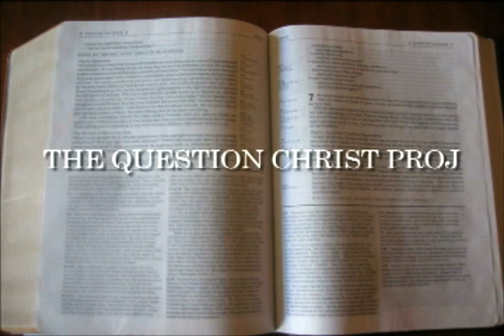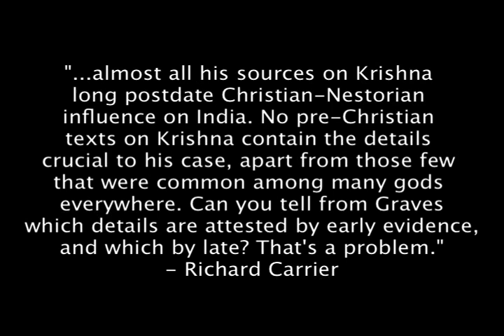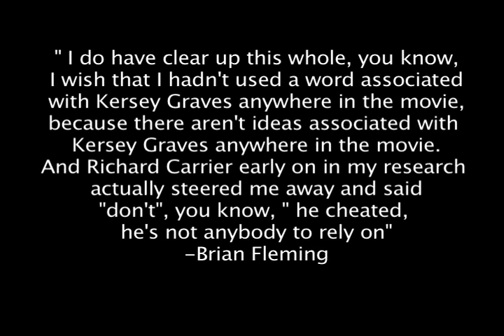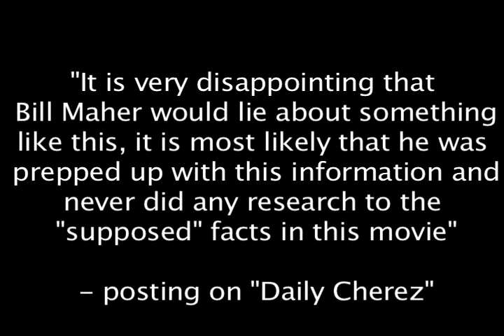WHY RELIGILOUS IS RIDICULOUS PART 2a: KRISHNA WAS WHAT???- THE QUESTION CHRIST PROJECT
The first of three videos to show that the theories Bill Maher is using as his basis of his argument that Jesus is really a copycat of past Gods are deceptive and have been discredited.

The Daily Charez: (This site is not exclusively a Hindu site, but has discussions on Hindu issues)